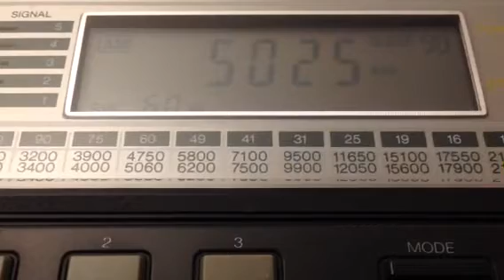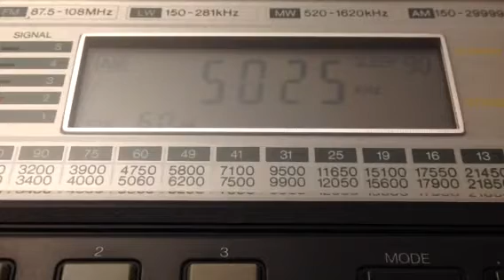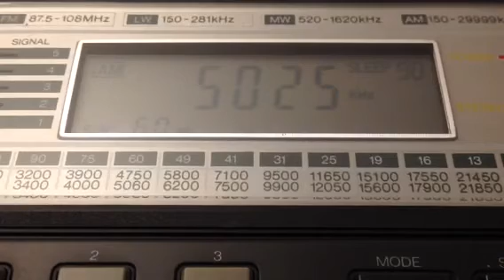5025 kHz R. Rebelde Cuba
Rx ant. Rw atu.
Rx Sangean ats-803a.